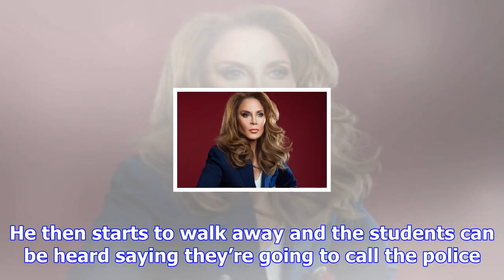Tariq khan, university of illinois instructor, arrested after confronting conservative students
A graduate instructor at the University of Illinois faces criminal charges after he was seen on vide...